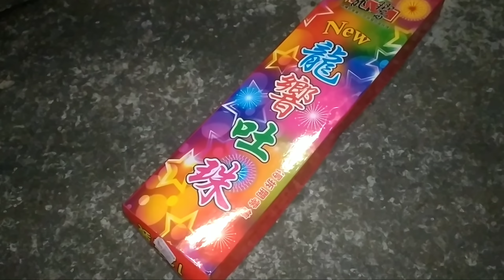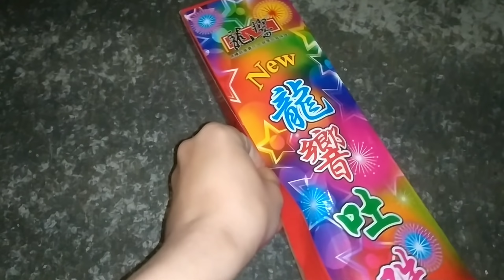Chơi Pháo Hoa Cây ( Pháo Bắ.N ) Vui xuân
Mn ủng hộ FanPage giúp mình
Link kênh mới Của mk .Mn ủng Hộ Giúp ạ

√...Mọi video đều được thực hiện tại Đài Loan Và Được Chuyên gia Thực hiện.
Cảnh báo Không lên bắt trước dưới mọi Hình thức

1-fb Cá nhân SơN Troll

Cảm ơn Mn đã xem và Ủng Hộ Sơn Troll nhé🥰🥰🥰
Mọi Vấn Đề Về Bản quyền Tác Giả Xin Liên Tới Tôi.
Xin Cảm ơn!
© Bản Quyền Thuộc Về   SơN Troll PHáO HoA
©Copyright by SơN Troll PHáO HoA 👉 Do Not Reup